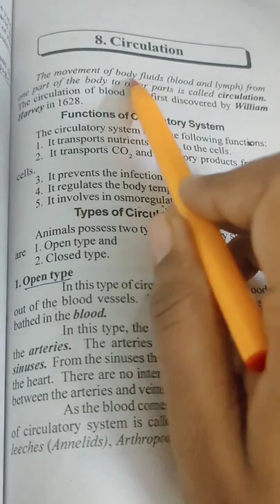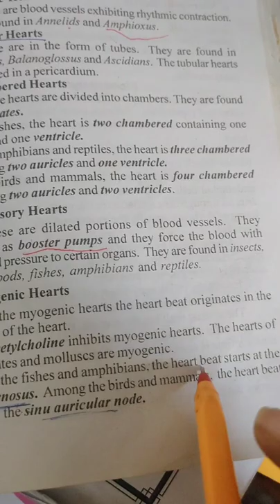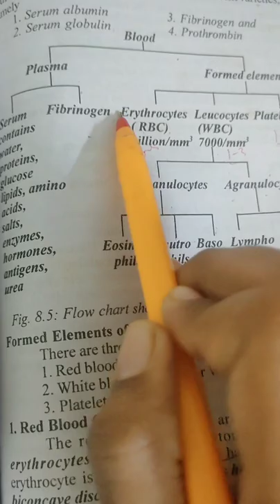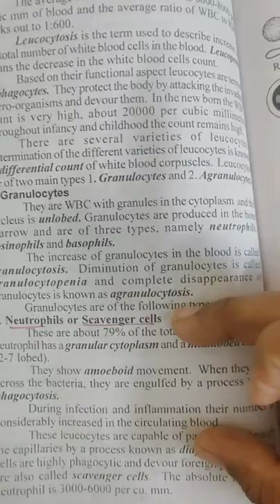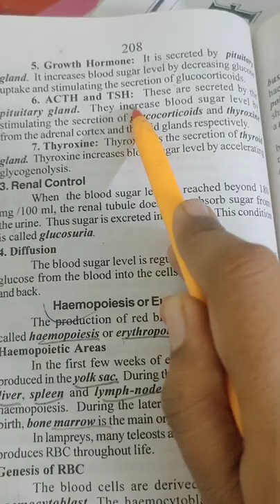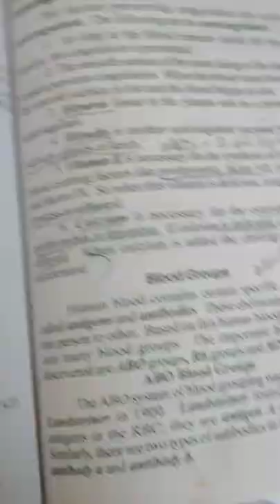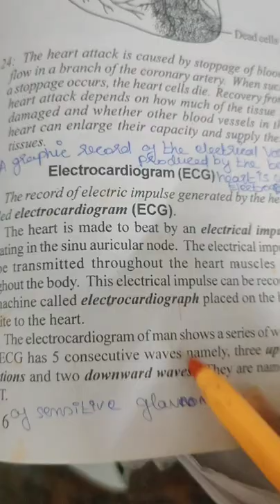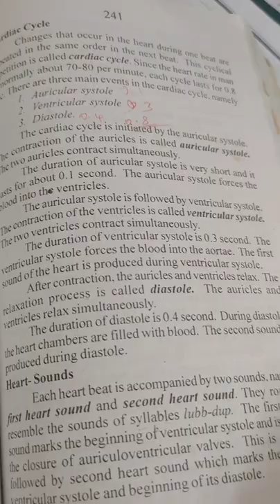How to read quick revision for competitive exam TNPSC PGTRB#||SJ Biology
This video am going to share about quick revision for competitive exams TNPSC and PGTRB.Happy and easy learning 😊👍.
SJ Biology